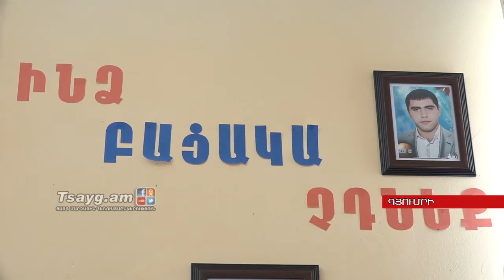Վիտյան կդառնար 20 տարեկան, Tsayg.am